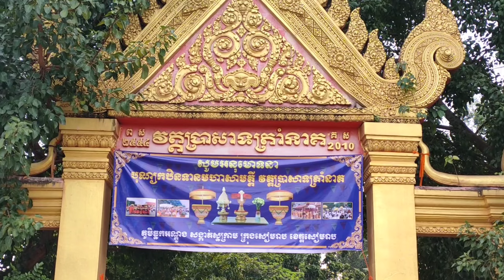វត្ដប្រាសាទត្រាំនាគ Wat Prasat Tram Neak Pagoda វត្តត្រាំនាគ siem reap#travel siem reap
វត្តត្រាំនាគ siem reap#travel siem reap
Wat Prasat Tram Neak Pagoda
cambodian
siem reap cambodia
cambodia travel
cambodia travel guide
travel cambodia
cambodia vlog
cambodia 2022
how to travel cambodia